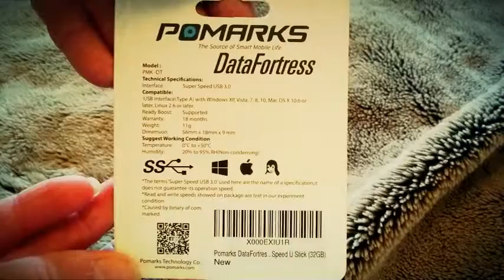Pomarks DataFortress 32GB USB 3.0 Flashdrive